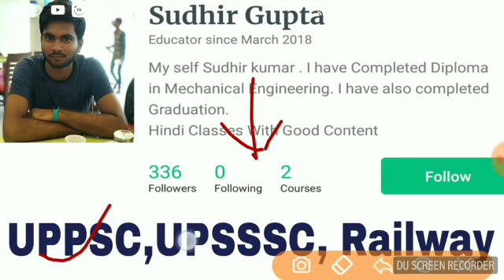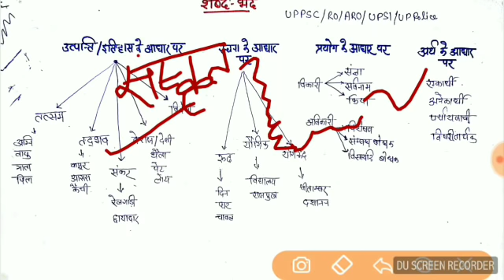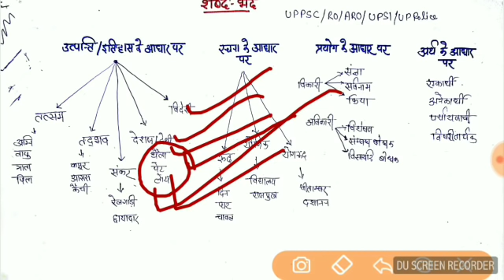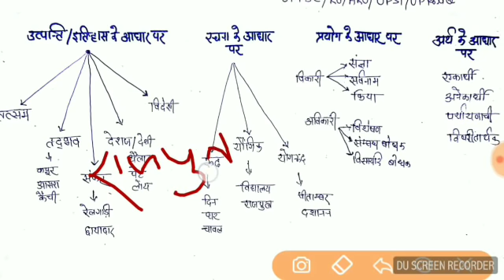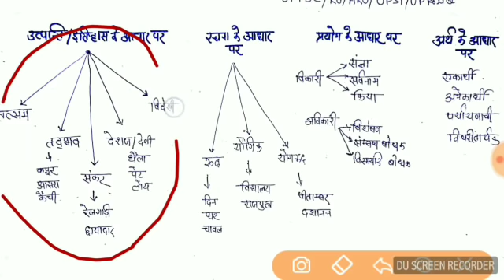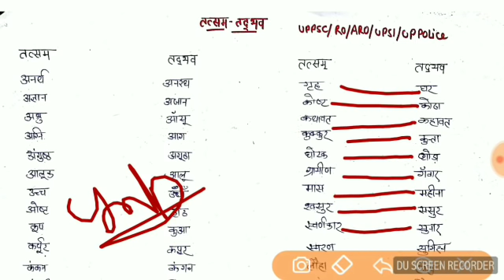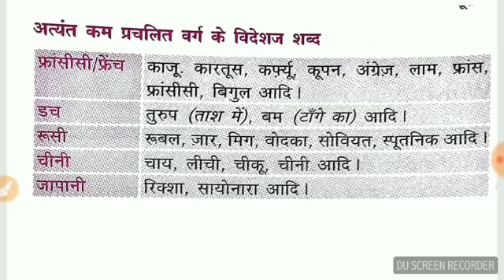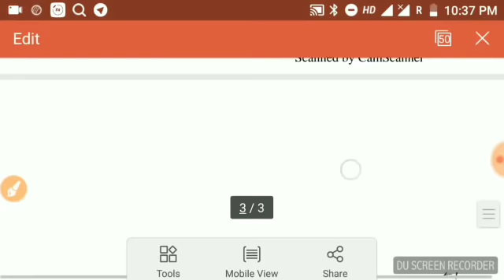VDO/UPP सामान्य हिंदी(शब्द भेद तत्सम तदभव)|Crash Course|Most Important Questions